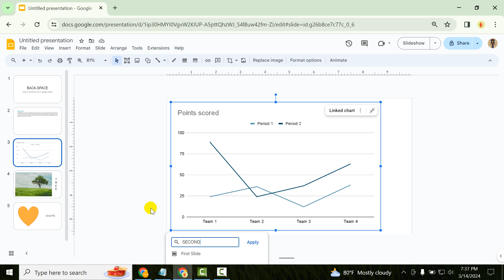How to rename a link in google slides